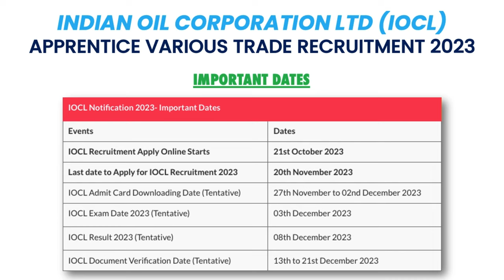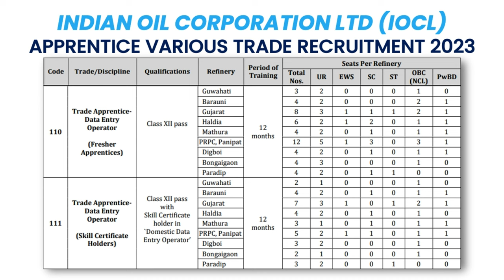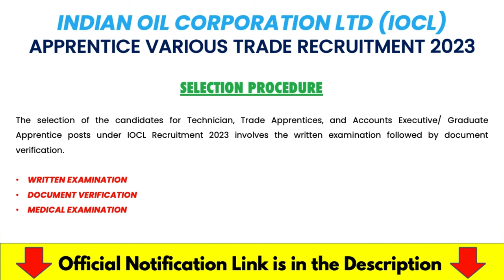IOCL Refinery Apprentice New Recruitment 2023 | Indian Oil Corporation Apprentice 2023 | Bank Guru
Welcome to BANK GURU - India's #1 Government Exam Preparation Channel.